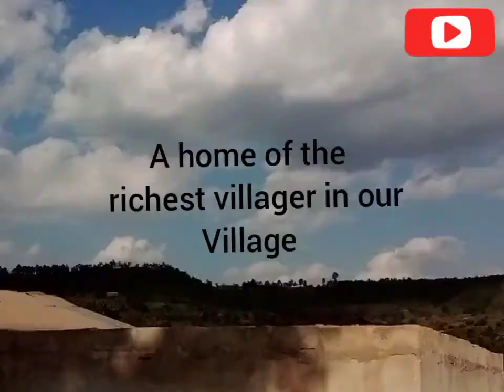TAKE A TRIP WITH ME FROM WORK TO HOME 🏘️!!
I used it through out the video